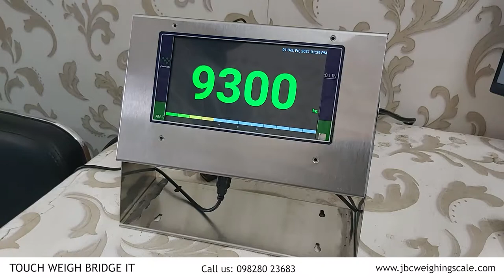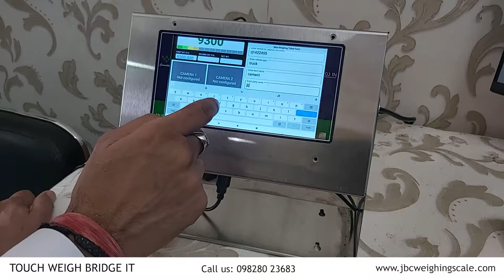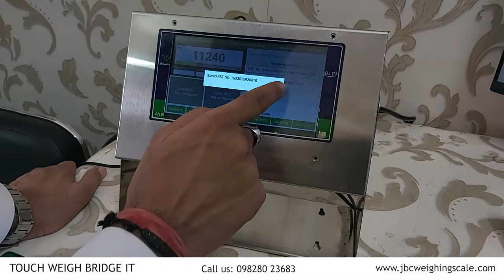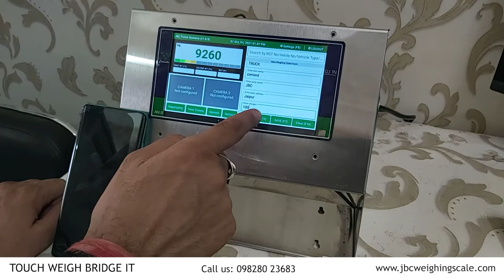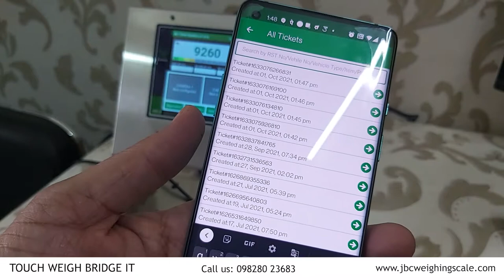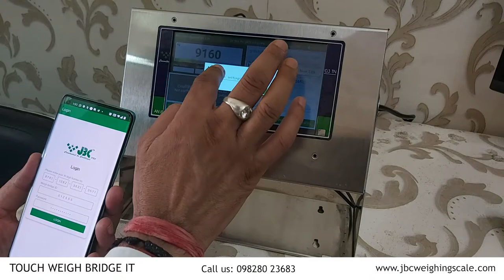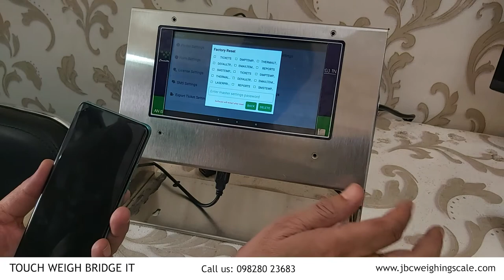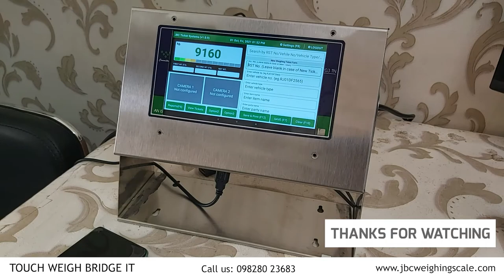Touch Weigh Bridge IT | How to use? | Detailed Video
Detailed explanation of using the New Touch Weigh Bridge IT.

FOR ANY TRADES INQUIRY
JB CORPORATION
Mfg. of Electronic weighing scale & Embedded systems
OFF ADD.21- A, JAI AMABAY COLONY
AJMER ROAD JAIPUR RAJASTHAN 302006
PH.0141-4910120
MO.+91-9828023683